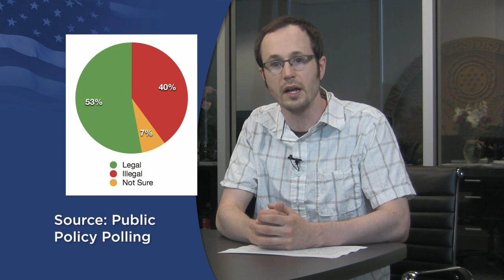Search is on for CO Civil Union Sponsor: April 23 Marriage News Watch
Civil unions head to the Senate in Colorado, but nobody seems to be quite sure who's going to sponsor the bill once it reaches the House. Early voting's begun in North Carolina, just in time for a big TV ad buy starting this week. And the bumpy road to repealing Ohio's marriage ban just got bumpier.